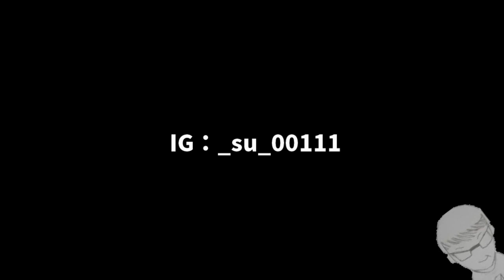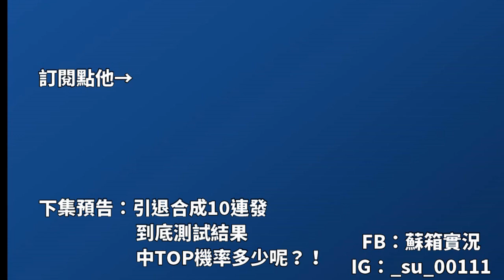【蘇箱】棒球殿堂Rise 既然運氣不好？！ 那就來100%的吧！！6+4=7 100%活動